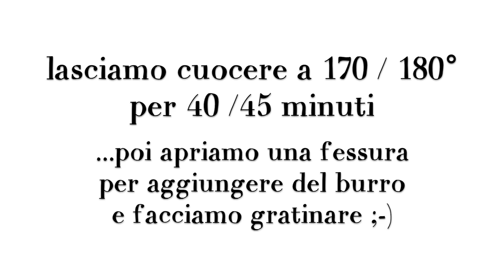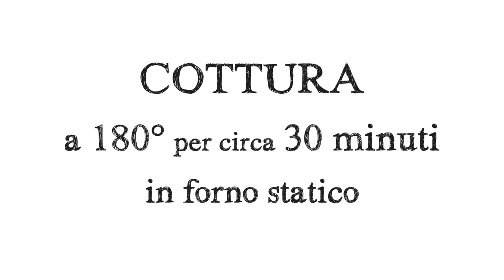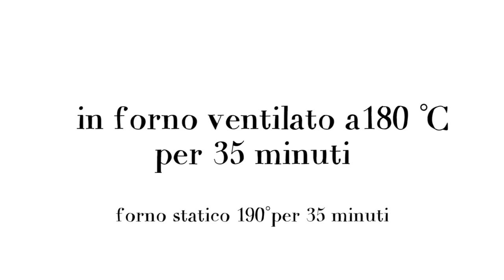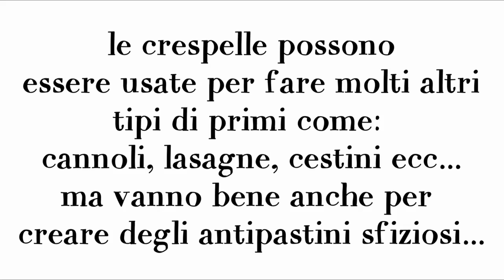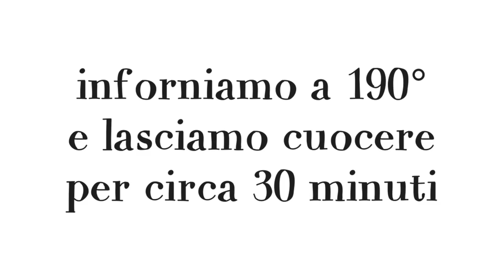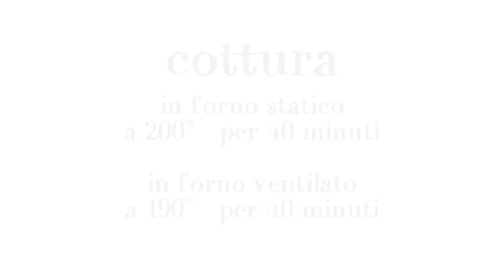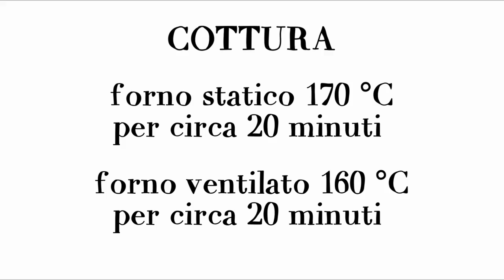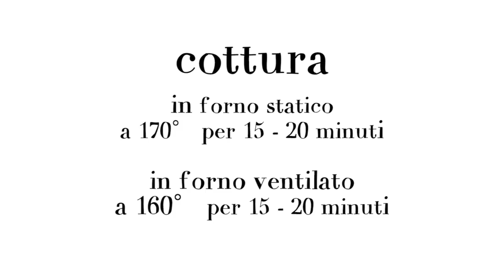SUPER MENU DI NATALE 2017 con Mille Ricette per Tutti - Best Christmas Menu Ideas for 2017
✿ ANTIPASTI ✿
★ Insalata di Polpo (al minuto 0:00 )

★ Cestini di Sfoglia con Gamberetti (al minuto 3:02 )

★ Ciambella Rustica alla Pizzaiola (al minuto 4:53 )
Ricetta Stampabile

★ Rotolo di Patate Ripieno (al minuto 07:15 )
Ricetta Stampabile

✿ PRIMI PIATTI ✿
★ Besciamella Fatta in Casa (al minuto 09:36 )
Ricetta Stampabile

★ Lasagne Radicchio e Salsiccia (al minuto 10:42 )
Ricetta Stampabile

★ Lasagne al Salmone (al minuto 13:00 )
Ricetta Stampabile

★ Linguine al Pesce Spada (al minuto 14:40 )

★ Cannelloni Ricotta e Spinaci (al minuto 16:28 )
Ricetta Stampabile

★ Nidi di Crespelle Senza Glutine (al minuto 18:21 )
Ricetta Stampabile

★ Rotolini di Crespelle Senza Glutine (al minuto 21:23 )
Ricetta Stampabile

✿ SECONDI PIATTI ✿
★Salmone in Sfoglia (al minuto 24:03 )

★Arrosto di Maiale in Crosta (al minuto 25:37 )
Ricetta Stampabile

★Mix di Verdure Invernali al Forno (al minuto 28:28 )
Ricetta Stampabile

✿ DOLCI ✿
★ Salame di Cioccolato e Pistacchi (al minuto 28:54 )
Ricetta Stampabile

★ Mousse al Torrone (al minuto 31:56 )

★ Muffins Pan di Zenzero Senza Glutine (al minuto 33:42 )
Ricetta Stampabile

★ Paste di Mandorla Siciliane (al minuto 38:31 )
Ricetta Stampabile

✿ TUTORIAL DECORAZIONI TAVOLA ✿
★ Decorare Barattoli in Vetro Riciclati
Progetto Stampabile

★Stelle di Carta Decorative per il Natale
Progetto Stampabile

★ Festone con Omini di Pan di Zenzero
Progetto Stampabile

★ Fiocco in Stoffa Decorativo
Progetto Stampabile